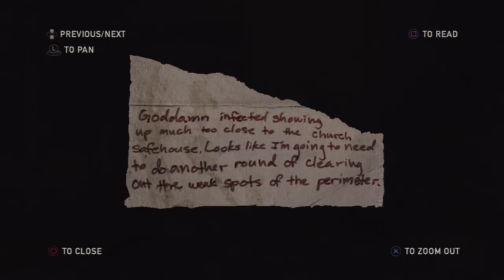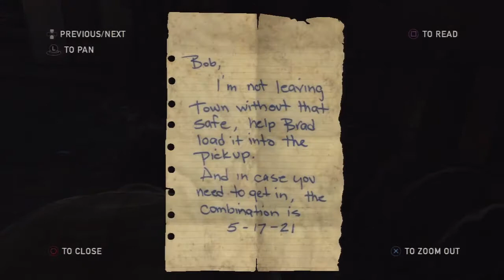The Last of Us Gameplay Walkthrough Part 16 "Bow" (PS3 Let's Play Campaign HD)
What does it take to survive in the brutal yet beautiful world that is The Last of Us? This is what you'lll be faced with at every turn as Ellie and Joel embark on an epic journey that will explore the depths of humanity and push them to the limits of human perseverance.

The Last of Us characters include: Joel, Ellie, Bill, Tess

This The Last of Us let's play will be a complete gameplay walkthrough and will include the ending aswell as a final game review.

Zuma